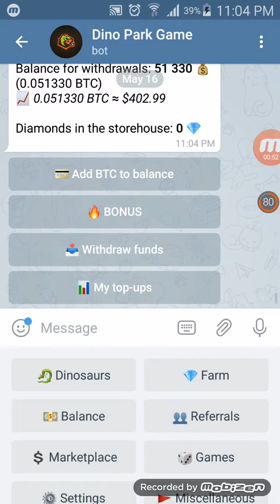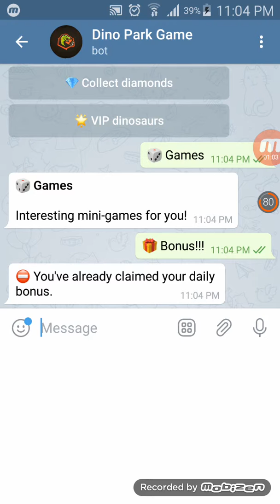How To Get The Daily free Bonus Dino park Game bot